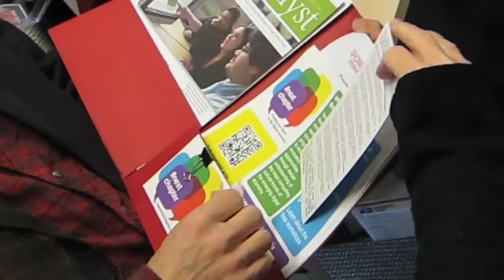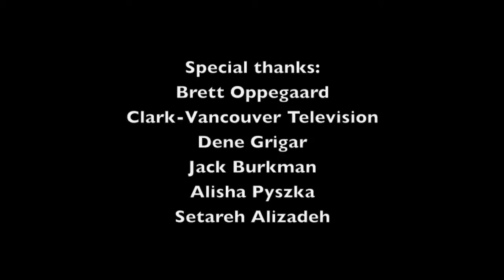Rushkoff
Douglas Rushkoff came to Washington State University.